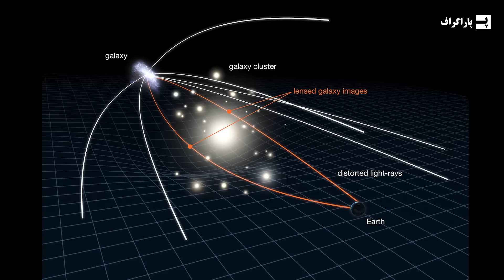تلسکوپ جیمز وب اولین سیاهچاله کیهان را در انتهای جهان دید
تلسکوپ فضایی جیمز وب تونست اولین سیاهچاله ای که در جهان شکل گرفته رو رصد کنه. این یک رکورد تاریخیه. سیاهچاله ای که بعد از 470 میلیون سال از شکل گیری کیهان بوجود اومده. از اون عجیب تر این بود که جرم این سیاهچاله 40 میلیون برابر خورشیده و ده برابر سیاهچاله مرکز کهکشان راه شیری ماست. به نظر می رسد این یافته یکی از مهم ترین اسرار نجوم را حل کرده است: منشا اولین سیاهچاله ها در جهان. اما چگونه چنین سیاهچاله عظیمی به این سرعت در جهان نوزاد شکل گرفت؟ این کشف بزرگ چه اطلاعات مهمی رو به ما میده؟